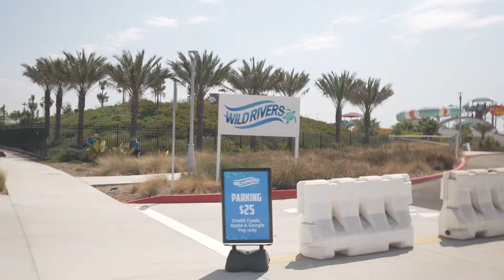Taking Mexican Workers to the Water Park!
We rented a sprinter van and picked up 8 workers from the Home Depot to spend the day at the water park 😎 Shoutout to Bimbo for helping us make this possible.